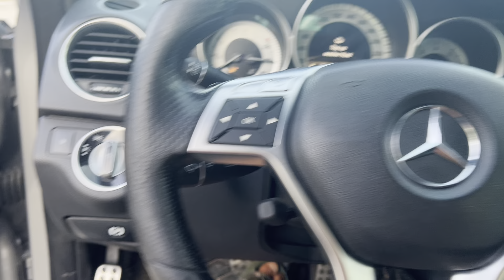✅ Mercedes C300 AMG sx 2011 giá 335tr Đệp Như xe Mới , Lh 0852,555,555 Phạm Minh oto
- Xe mầu xám , nội thất đen
- Xe trang bị full option : ghế điện , nhớ ghế , đèn auto bi led , khoá thông minh , ga tự động , điều hoà tự động , túi khí quanh xe , cảm biến va chạm , rửa đèn pha , rèm điện , …..v.v
Nói không với xe đâm đụng , ngập nước
Bao check test tuỳ ý
Giá : 345tr còn bớt
Callme : 0852,555,555 em minh